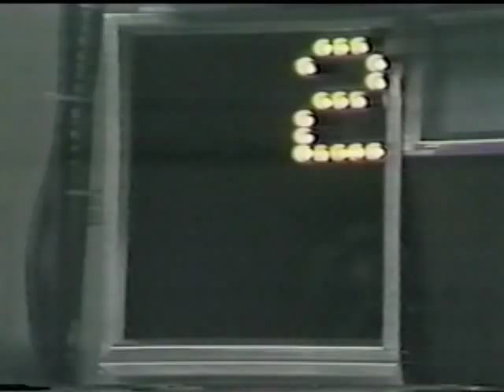The Tenth Level (1975) - Part 6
Inspired by the Stanley Milgram obedience research, this TV movie chronicles a psychology professor's study to determine why people, such as the Nazi's, were willing to "just follow orders" and do horrible things to others. Professor Stephen Turner leads students to believe that they are applying increasingly painful electric shocks to other subjects when they fail to perform a task correctly, and is alarmed to see how much pain the students can be convinced to inflict "in the name of science."

This 1975 William Shatner made for TV movie was broadcast only a few times on CBS. This may not be Shatner's most famous role, but it is certainly one of his most important.  Despite being based on actual events, it was considered too unrealistic and disturbing. CBS shelved the movie and it was never released on video. This recording is a VHS copy so the quality will be poor. However, because it was never released on video you aren't likely to find this anywhere else or a better quality copy.